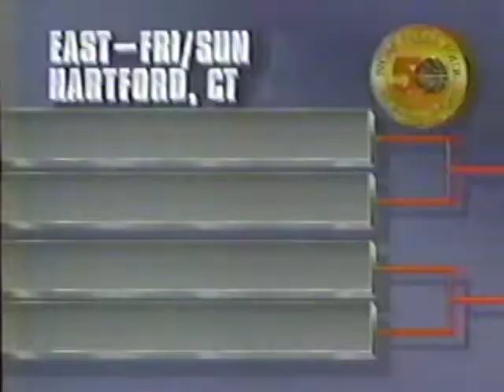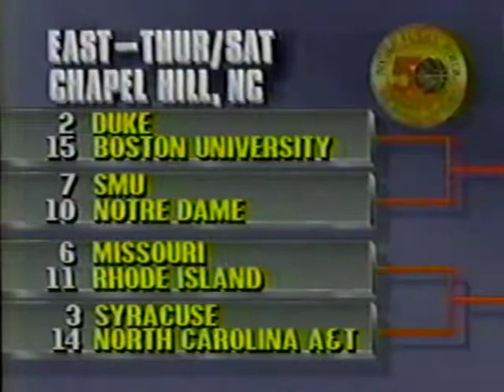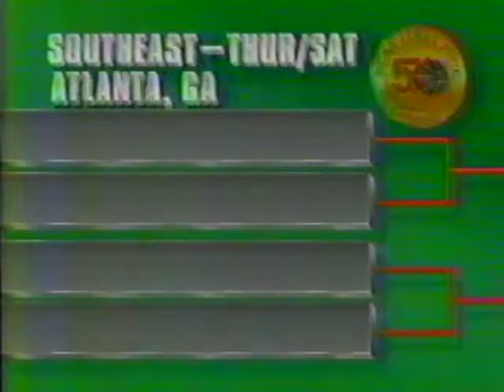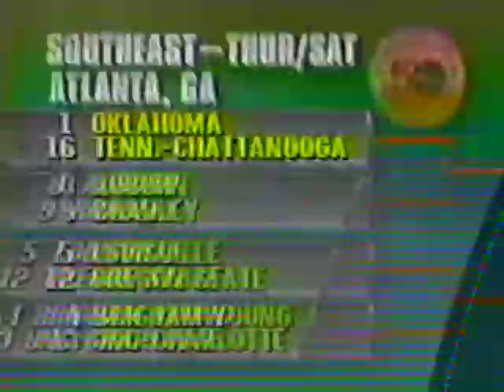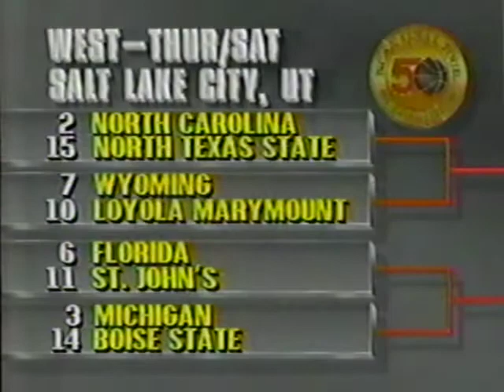1988 NCAA Men's Basketball Tournament Selection Show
Back in '88, they just kinda announced the bracket and that was it. Well, here you go.